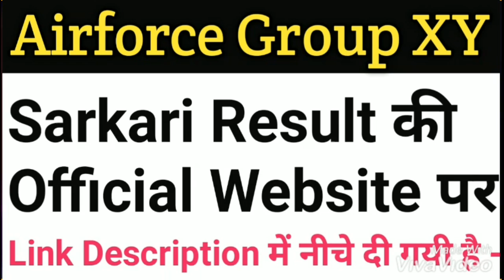how to check airforce x and y group result | Airforce Result Declared Group X And Y Cut - Off Out.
Sarkari Result की Official Website ये रही आप इस पर  Click करके अपना Airforce Group XY  का Result  आसानी के साथ Check कर सकते हैं  |

   Airforce की Official Website पर भी आप Check कर सकते हैं |  Link नीचे दी गयी है |